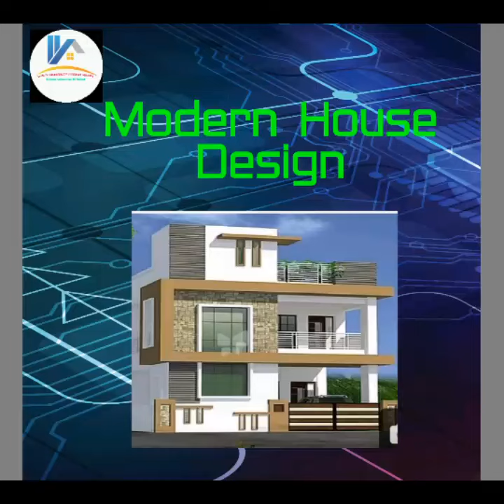Modern house design 2020 (3 d)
Modern furnished house